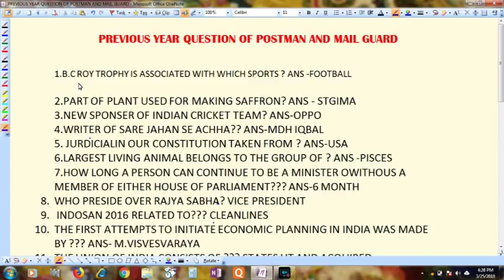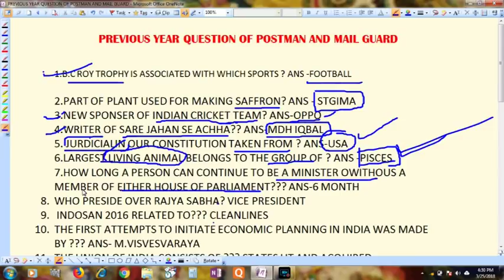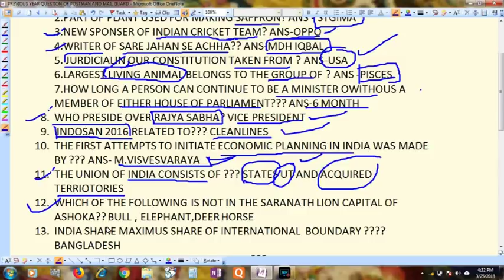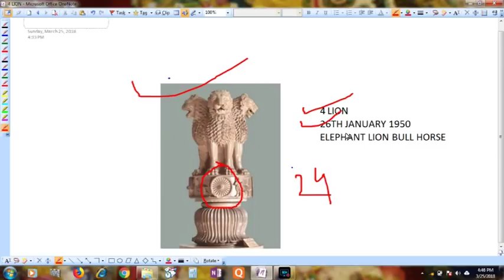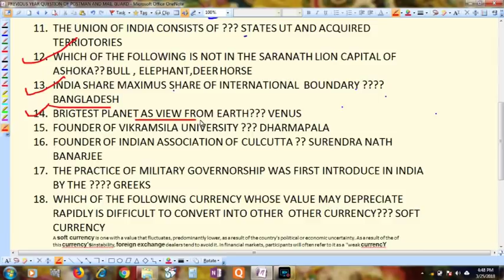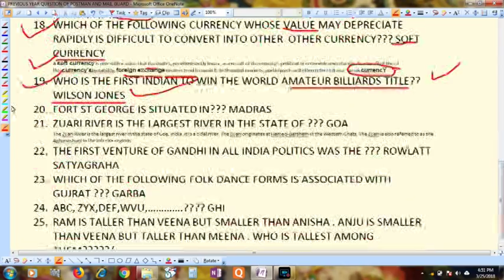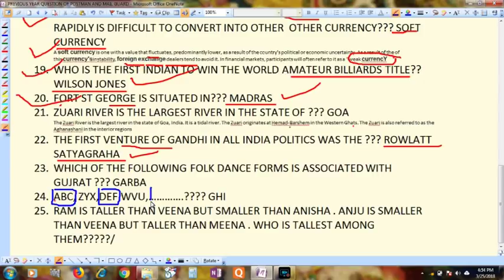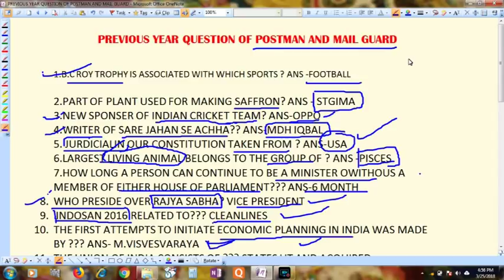PREVIOUS YEARS QUESTIONS OF POSTMAN AND MAIL GUARD EXAM...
Previous year gk questions of post man and mail guard exam which is held on 16th April 2017. With details explanation...